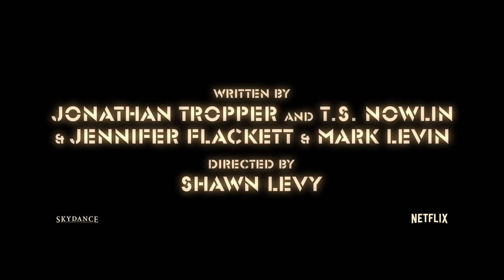Skydance | The Adam Project | Official Teaser (2022)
Past, meet future.

Skydance is a diversified media company founded by David Ellison in 2010 to create high quality, event-level entertainment for global audiences. The Company brings to life stories of immersive worlds across its feature film, television, and interactive platforms. Its feature films include Annihilation, LIFE, Jack Reacher: Never Go Back, Star Trek Beyond, Mission: Impossible - Rogue Nation, Terminator Genisys, World War Z, Star Trek Into Darkness, G.I. Joe: Retaliation, Jack Reacher, Mission: Impossible - Ghost Protocol, and True Grit. Skydance's next feature film to release is Mission: Impossible - Fallout on July 27, 2018. Skydance Television launched in 2013. Its current slate includes Emmy-nominated Grace and Frankie on Netflix, Altered Carbon on Netflix, Jack Ryan on Amazon, Condor on AT&T Audience Network, and Dietlandon AMC. Skydance Interactive launched in 2016 to create and publish original and IP-based virtual reality experiences and video games. Skydance Interactive recently debuted its first original title - Archangel, a story-driven VR shooter.